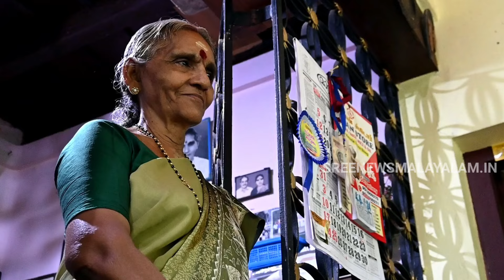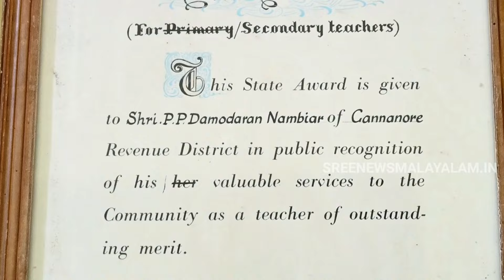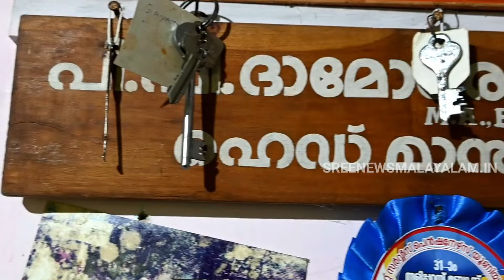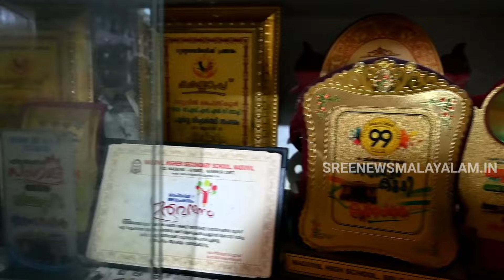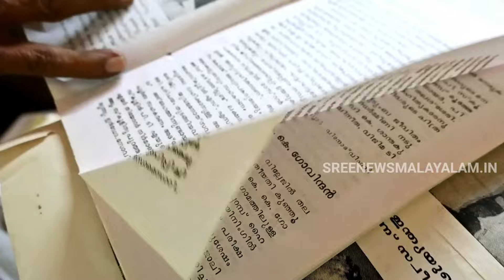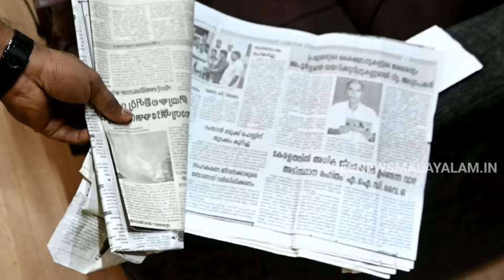Model teacher | Naduvil | അയാൾ കോഴിക്കോട്ടേക്ക് വണ്ടി കയറി. അങ്ങിനെ ആദ്യമായി നടുവിൽ ഗ്രാമത്തിൽ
അയാൾ കോഴിക്കോട്ടേക്ക് വണ്ടി കയറി. അങ്ങിനെ ആദ്യമായി നടുവിൽ ഗ്രാമത്തിൽ വൈദ്യുതി എത്തി. ആ കഥ എത്രപേർക്കറിയാം. നടുവിലിന്റെ പ്രിയപ്പെട്ട പി പി ദാമോദരൻ മാഷ് ദാ ഇവിടെയുണ്ട്. വീഡിയോ ഇഷ്ടമായാൽ ഷെയർ ചെയ്യാൻ മറക്കല്ലേ @sreenialakode8033